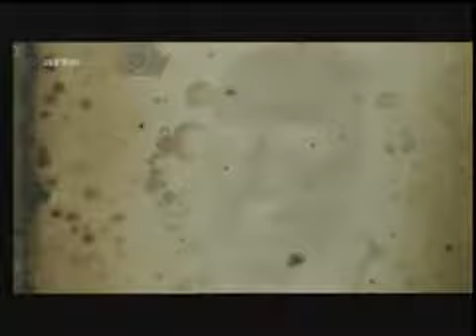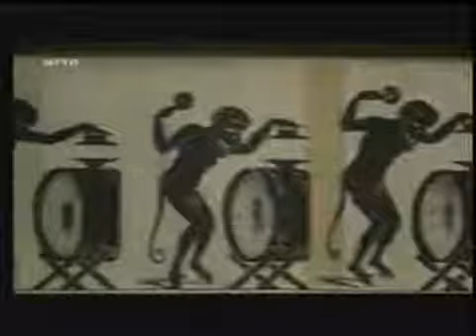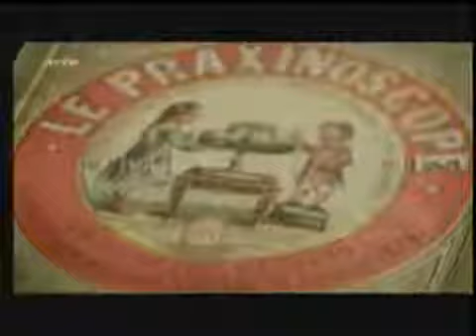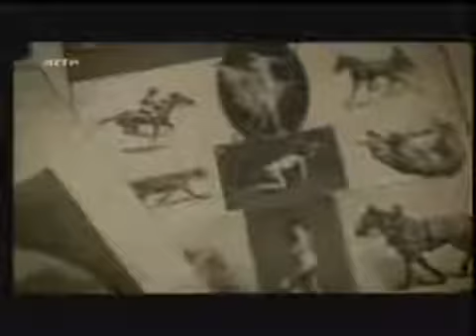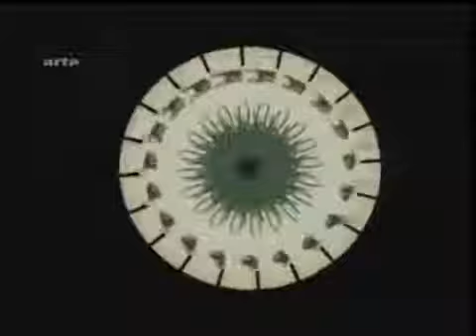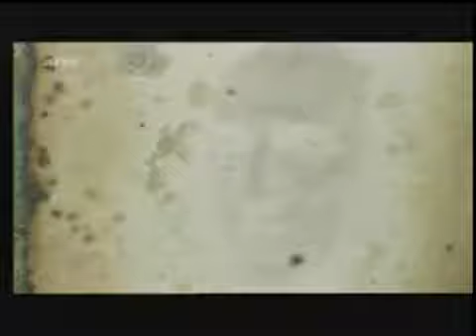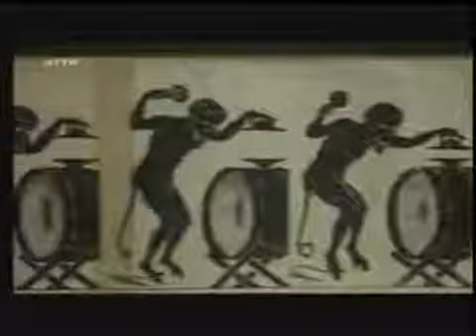Die Wiege des Kinos 2/4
Sehr sehenswerte Dokumentation über die Geburt des Kinos, der bewegten Bilder auf der Leinwand, sie stehen am Ende einer langen Reihe von Experimenten und Erfindungen, aus denen im Jahr 1895.

" Die Geburt des Kinos, der bewegten Bilder auf der Leinwand, steht am Ende einer langen Reihe von Experimenten und Erfindungen, aus denen im Jahr 1895 - fast zufällig - der Kinematograf.